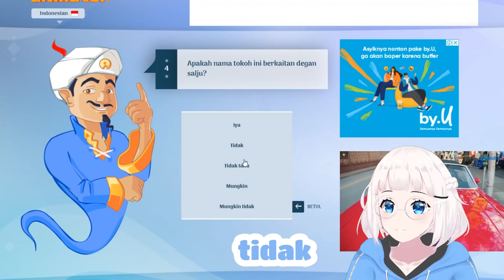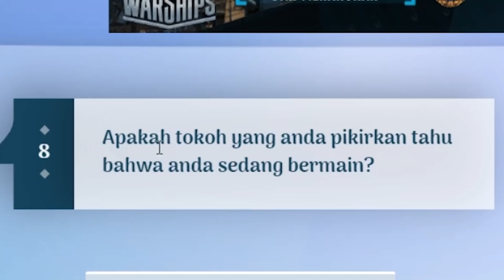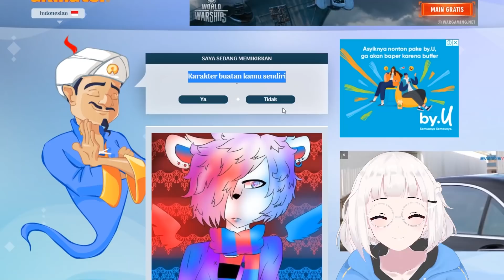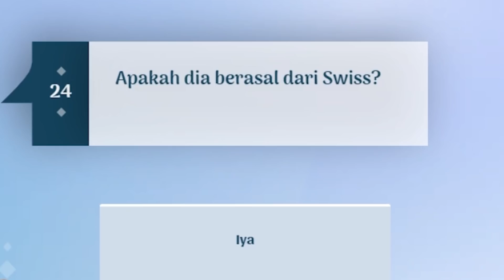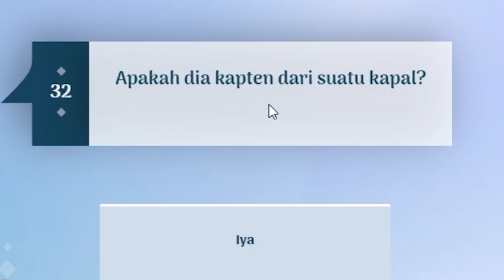Alia Adelia Sebenernya...? (Vtuber Indonesia)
Monye--
Sosmed -
Mohon dukungannya...!